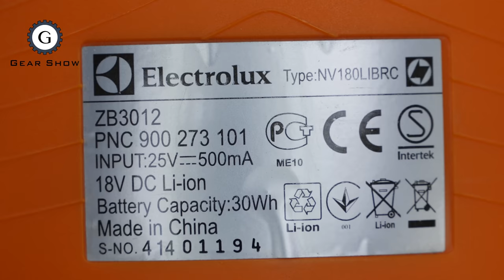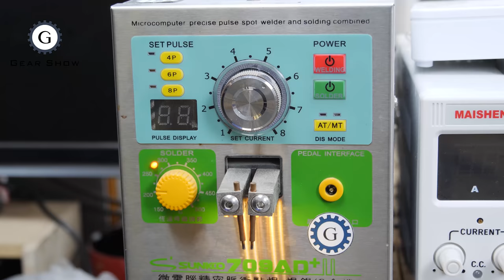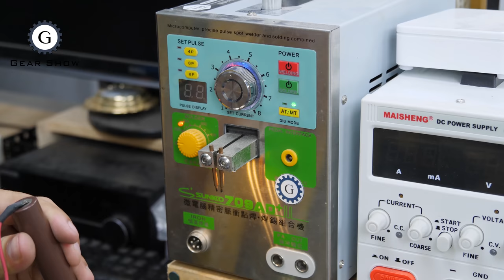Vacuum Cleaner Battery Replacement | Electrolux Ergorapido Lithium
I bought this machine from a used store for only $20 because it had broken the battery. In this video, you will see how I changed the battery. After replacing the battery, it works fine and lasts longer. The battery capacity is changed from 30Wh to 60Wh.

Lithium-ion battery cell
- Brand model: LG INR18650HG2
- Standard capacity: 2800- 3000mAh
- Rated voltage: 3.6V
- Charging voltage: 4.2±0.05V
- Maximum continuous discharge current: 20A
- Discharge cut-off voltage: 2.5V
- Weight: Max.47.0g
- Size: Max.18.2×65.2 mm
- Charge and discharge times: 500 times

Thank you very much for your likes, comments, and subscription!
Gear Show